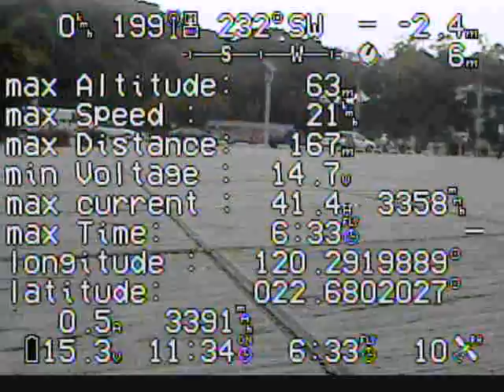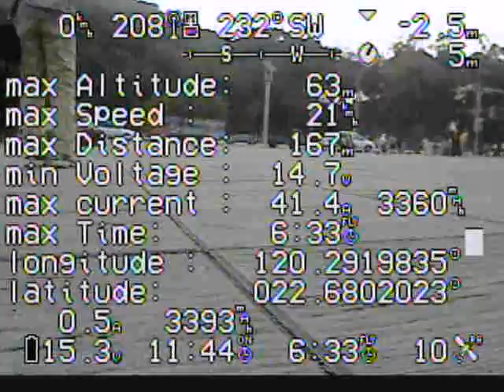Video Archive_0225_0011.mp4